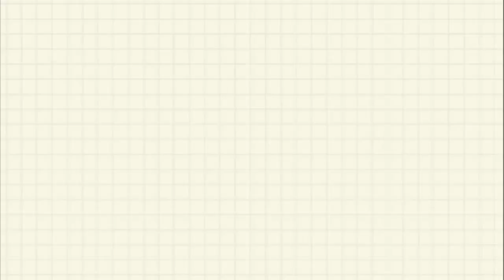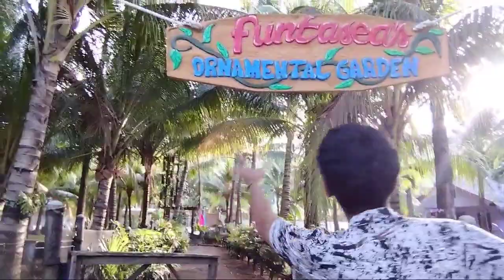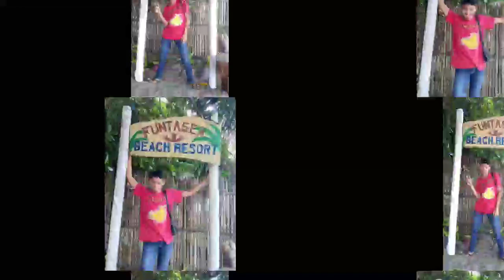Bayawan City FuntaSea resort ⛵